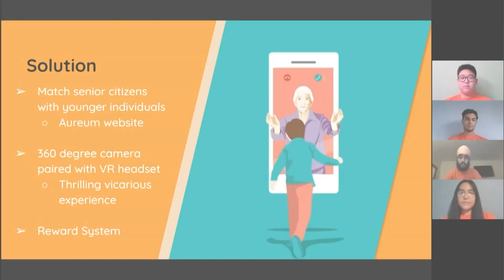Hicksville's J Birds fly high by snagging top prize at the Altice Innovator Awards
Jesse Kohli says because of the pandemic, he and his teammates saw how isolated seniors and grandparents were, so they came up with the idea to use live action and virtual reality to help them connect with the outside world.